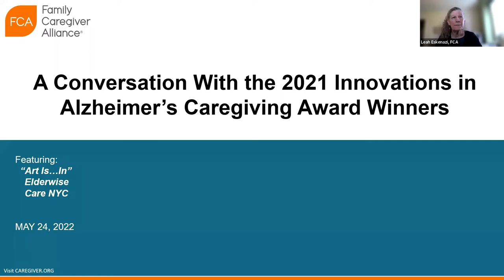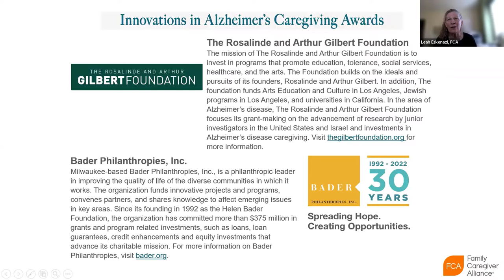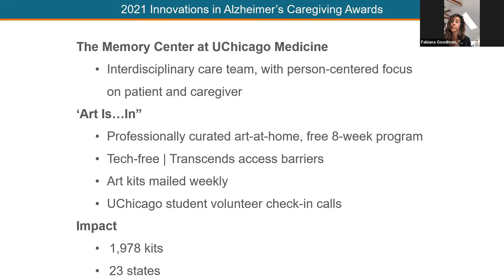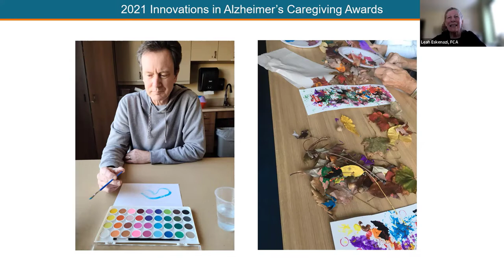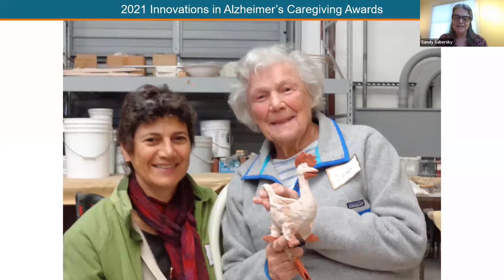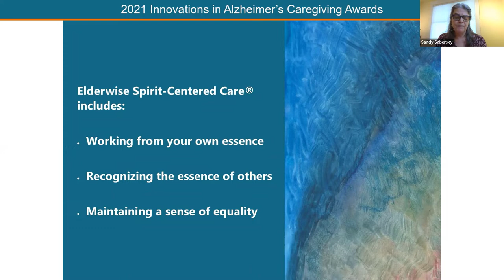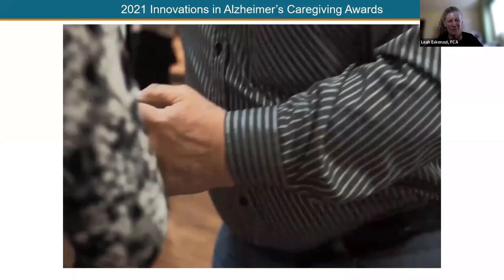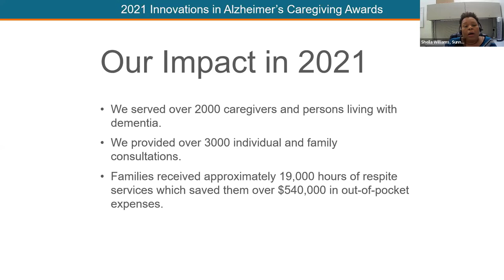Conversations with 2021 Innovations in Alzheimer's Caregiving Award Winners